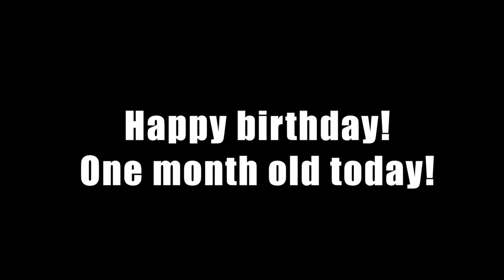World's Worst Father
2.5 Oyajis is broadcast live at 10:30pm EVERY Wednesday JAPAN TIME. We alternate between this channel:
►I enjoy posting on Instagram:◄